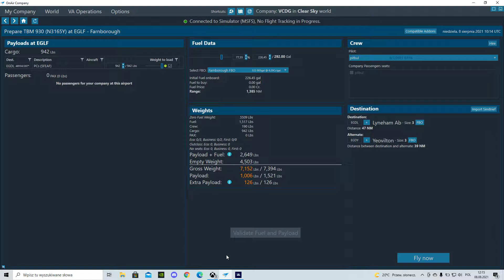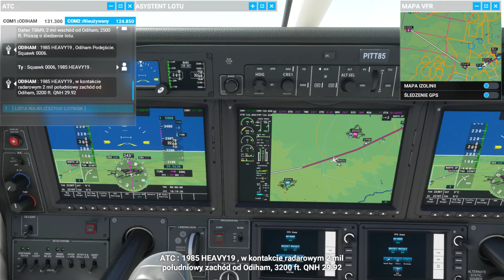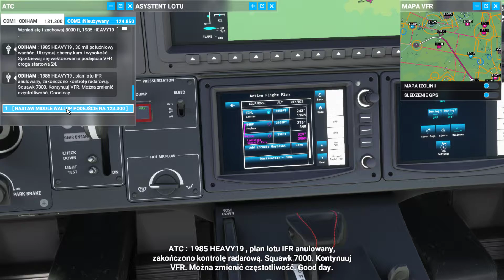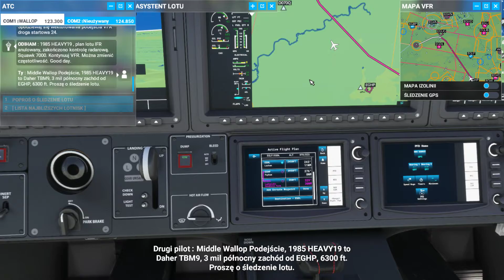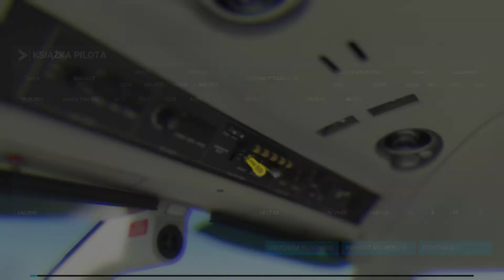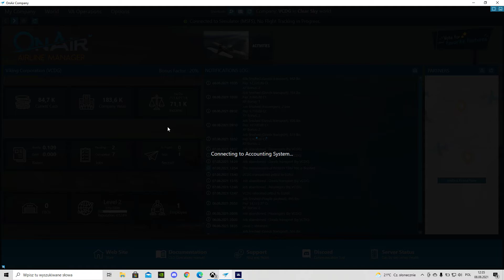Microsoft Flight Simulator 2021 Daher TBM 930 plus ONAir Company #02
Lot 02 z Farnoborough (UK) do Lyneham (UK)
- 943 lb towarow